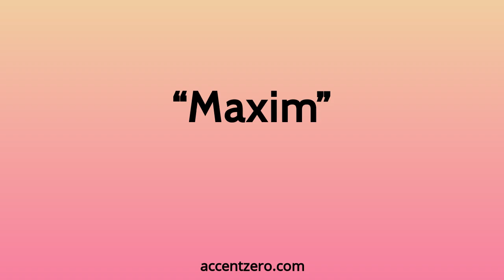Pronounce "Maxim" - Chinese accent vs. native U.S.